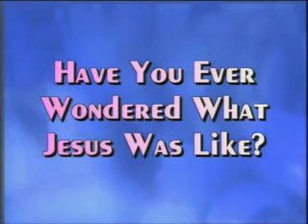Have You Ever Wondered What Jesus Was Like? | Dr. Rodney Howard-Browne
Enjoy this message!

📚 Our video covers a range of topics, including:

The foundation of faith and its connection to spirituality
Practical steps to strengthen and exercise your faith muscles
Real-life examples of individuals who achieved remarkable feats through faith
Overcoming doubts and cultivating unshakable confidence
How faith aligns with personal growth and success

🌟 Are you ready to embrace a life filled with purpose, abundance, and fulfillment?